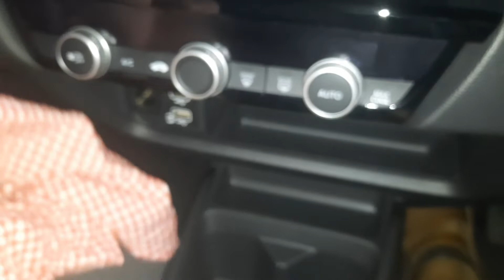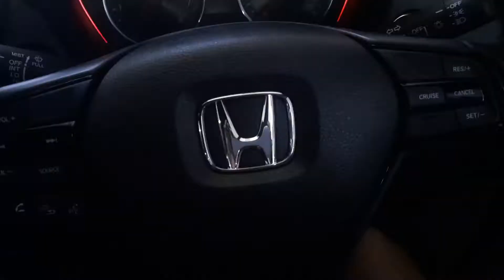Walk Around Honda City Hatchback RS Manual Transmision